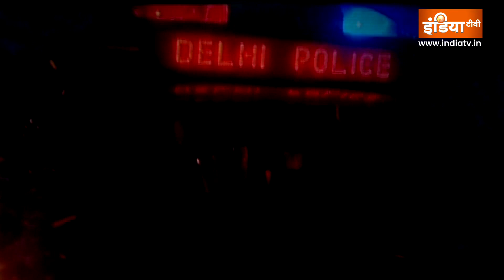Brutal killing in Hyderabad: बीच सड़क शख्स को चापड़ से काट डाला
Hyderabad से एक ऐसा Video सामने आया है, जिसमें कानून धज्जियां उड़ाई जा रही हैं. सरेराह भीड़भाड़ वाली सड़क पर जहां कई वाहन भी गुजर रहे हैं.वहां कुछ बदमाश एक 30 साल के शख्स को धारदार हथियार से मार-मार कर मौत के घाट उतार देते हैं.

| Murder News |  | Crime News | | Hyderabad Video | | Hyderabad Police |
Brutal killing in Hyderabad